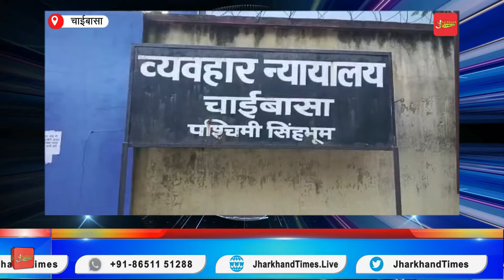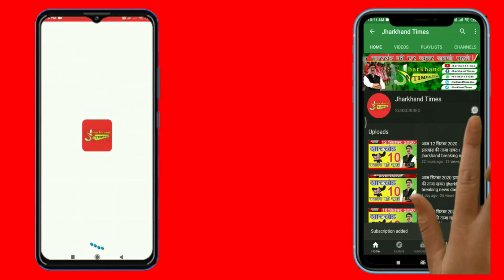Jharkhand Times : 11 वर्षीय बालक के हत्यारे को चाईबासा कोर्ट से मिली फांसी की सज़ा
11 वर्षीय बालक  के हत्यारे को चाईबासा कोर्ट से मिली फांसी की सज़ा